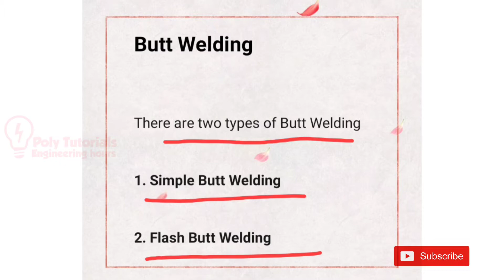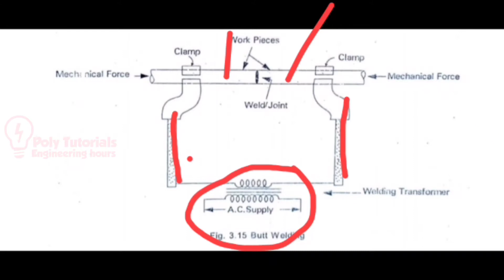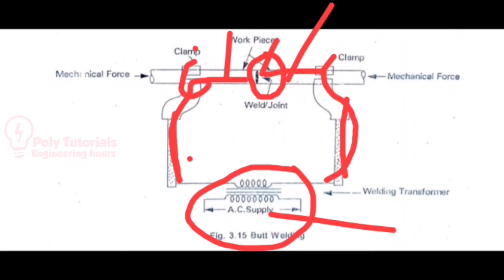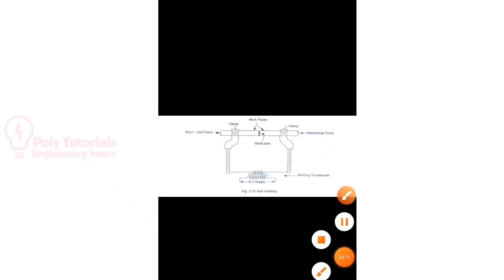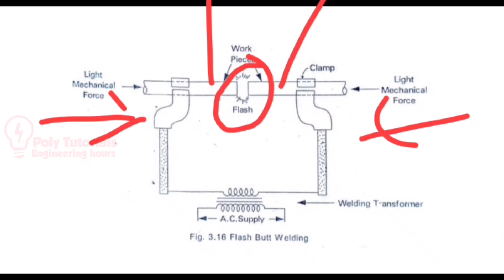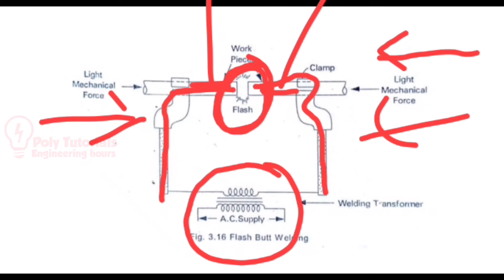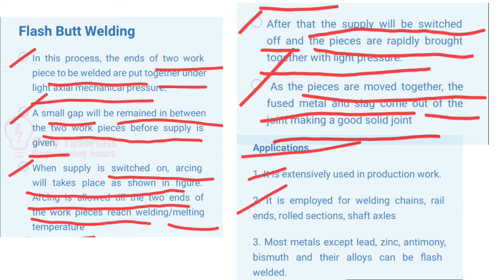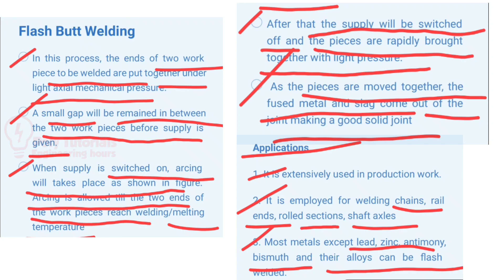Butt Welding/ Resistance Welding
EPU&SP